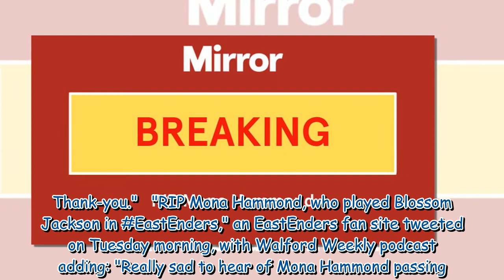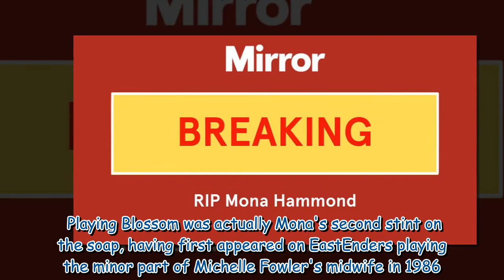EastEnders and Desmond's actress Mona Hammond dies as tributes pour in